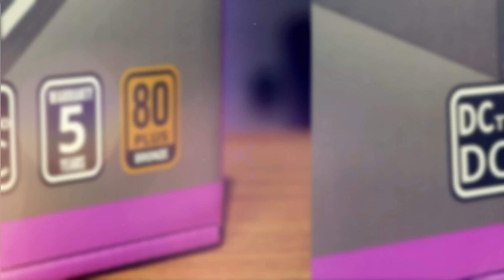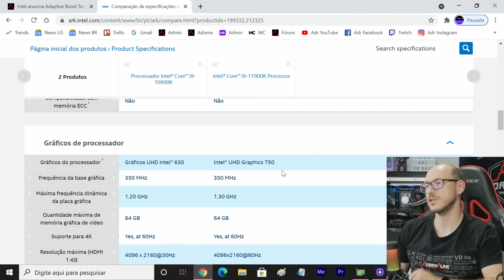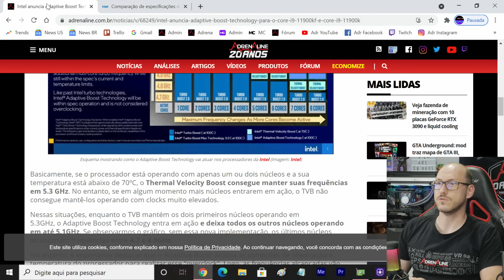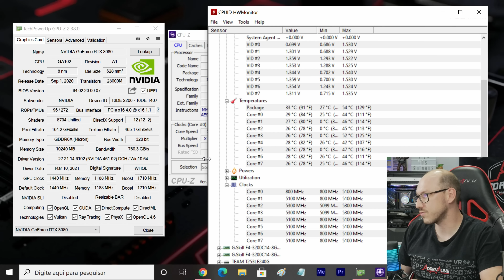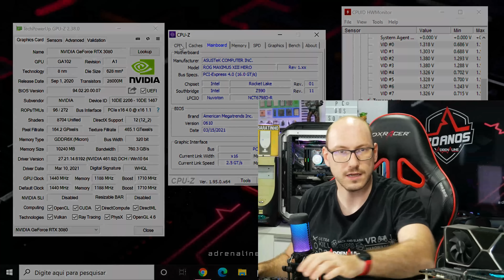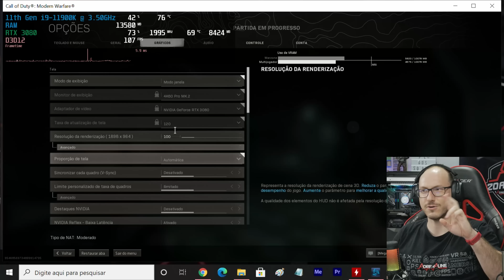Intel Core i9-11900K: testamos em games o Adaptive Boost pra ver até onde chega!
Está valendo! Com a queda do embargo e o lançamento oficial dos Intel Core de 11ª geração, enfim podemos publicar nossas impressões e testes com essa nova linha de produtos. Vamos começar a série com o modelo mais potente da família, o Intel Core i9-11900K, CPU high-end voltado para consumidores procurando alto desempenho em aplicativos profissionais e games.

Nossa análise também já está no ar, e como comentamos por lá, esse modelo tem uma dura missão: mostrar seu valor após a redução nas especificações (o antecessor tinha 10 núcleos, ele tem 8) e aumento no preço (o valor sugerido do 10900K é US$ 499, esse chega por US$ 539).

As principais armas da nova geração é um conjunto de atualizações nas tecnologias, como a melhora dos gráficos integrados com a nova geração Intel Xe, suporte ao PCI Express 4.04 com aumento de 16 para 20 linhas no CPU, Thuderbolt 4 e USB 3.2 Gen2x2 nativos na plataforma, novo QuickSync com aceleramento de vídeos via hardware com suporte a novos formatos, entre outras novidades.

Apesar dos núcleos a menos, a aposta da Intel é no aumento de IPC (instruções por clock) de até 19% graças aos novos núcleos Cypress Cove. Apesar de manter a litografia dos 14nm novamente, a empresa espera alcançar mais eficiência com essa nova tecnologia, além de frequências mais altas de operação.

O Intel Core i9 traz uma novidade relevante: a tecnologia Adaptive Boost. Com ela o CPU é capaz de manter frequências mais elevadas se pareado com um sistema de resfriamento robusto, capaz de manter as temperaturas abaixo dos 70ºC mesmo em alta carga. Para testarmos esse recurso, reforçamos o arrefecimento da bancada de testes, para poder ver se a empresa entrega o prometido. Nos testes usamos:

- Memória RAM 2x8GB G.SKILL @3200MHz
- Placa-mãe Z590 ASUS ROG Maximus XIII Hero
- Placa de vídeo Nvidia GeForce RTX 3080 Founders Edition
- Thermaltake watercooler Floe Riing RGB 360
- Fonte Cooler Master V850 Gold

Games testados:

00:00 - Introdução
03:18 - Bancada de testes
05:23 - Call of Duty: Warzone
09:30 - Counter Strike: Global Offensive
11:56 - Red Dead Redemption 2
13:31 - PlayerUnknown's Battlegrounds
15:33 - Rainbow Six Siege
17:43 - Fortnite
20:18 - Assassin's Creed Valhalla
22:05 - Conclusão